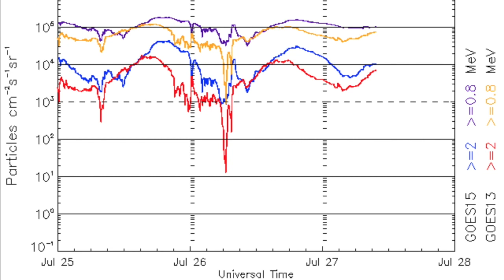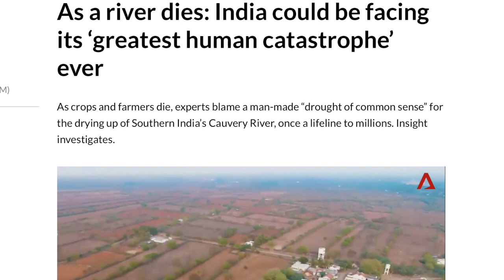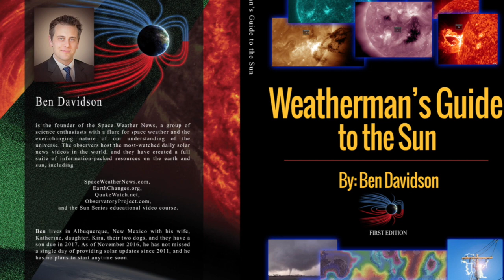Coronal Hole, Floods, Droughts, Volcanoes | S0 News July.27.2017